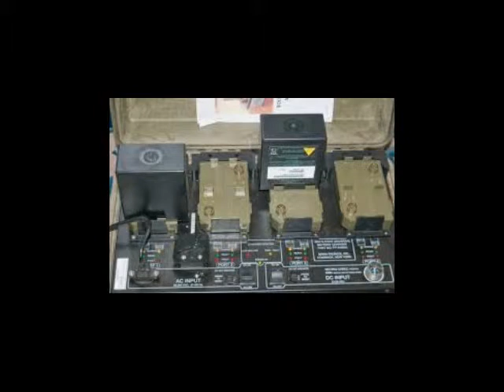BB 2590 Charger Demo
BB-2590 Charger with 4 bays, simultaneously charges 4 BB-2590 Batteries in approximately 4 hours.  Each charge bay is independent so you can add or remove batteries as needed.  Perfect for First Responders, Bomb Squads, Commercial and Communication applications.